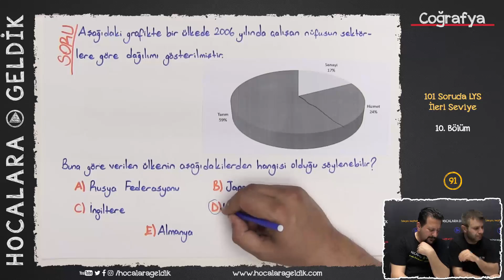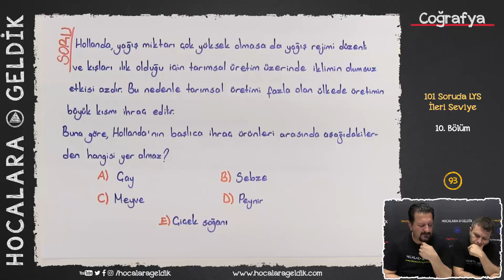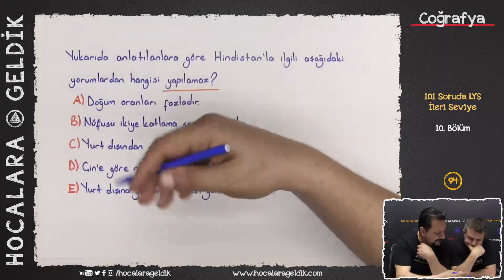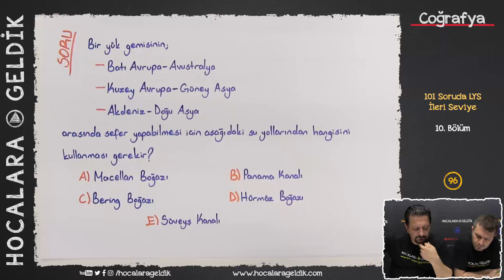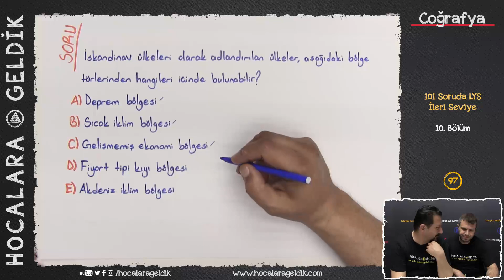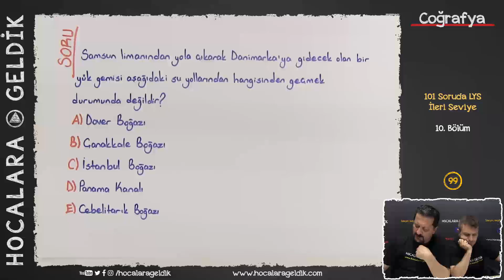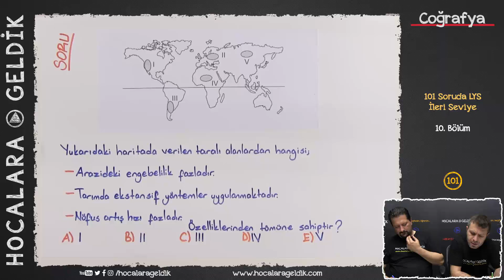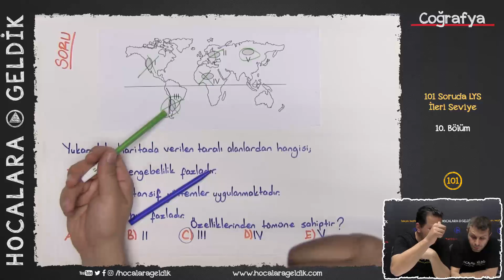101 Soruda LYS COĞRAFYA - 10. Bölüm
101 SORUDA LYS 2017 / COĞRAFYA